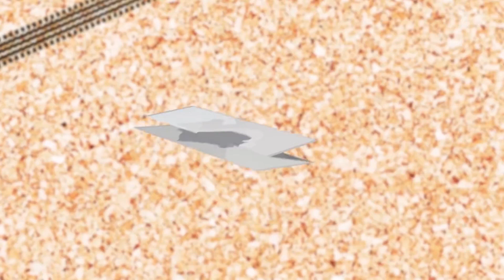Màn trình diễn Toyota Thế hệ đột phá có gì để khiến người xem từ NGẠC NHIÊN ĐẾN BẤT NGỜ?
Sự kiện hot nhất tháng 3, Toyota Việt Nam dành tặng cho fan.
Ngay tại Khu công viên Hồ Bán Nguyệt, Quận 7, thành phố Hồ Chí Minh, những địa hình hiểm trở nhất sẽ được tái hiện, sẵn sàng để các chuyên gia quốc tế thực hiện những màn trình diễn đỉnh cao. Lần đầu tiên bạn sẽ tận mắt chứng kiến khả năng vượt địa hình mạnh mẽ cùng những tính năng ưu việt của dòng xe Toyota Thế hệ đột phá hàng đầu - Hilux, Fortuner.
 👉 Hãy đến 2 địa điểm sau đây để cùng tận hưởng cảm giác hồi hộp đến nghẹt thở.
📍Tại TP.HCM:
* Thời gian: 7h30 – 18h00 Chủ nhật ngày 05/03/2017
* Địa điểm: Khu công viên Hồ Bán Nguyệt, đường Nguyễn Khắc Viện, Quận 7 (gần Cresent Mall)
📍Tại Hà Nội:
* Thời gian: 7h30 – 18h00 Chủ nhật ngày 12/03/2017
* Địa điểm: Sân Vận Động Quốc Gia Mỹ Đình.
 👉 Xem thông tin chi tiết tại: goo.gl/mdn7tP